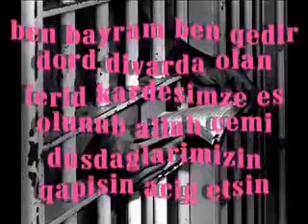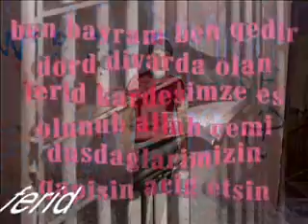arsiz bayram.qedir.ferid.her gece dusunuyordum her gece seni 2013